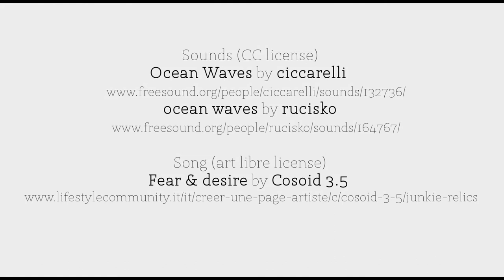Waiting For The Wave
Pictures and slideshow
Paolo Dalprato

Sounds (CC license)
Ocean Waves by ciccarelli

Song (art libre license)
Fear & desire by Cosoid 3.5